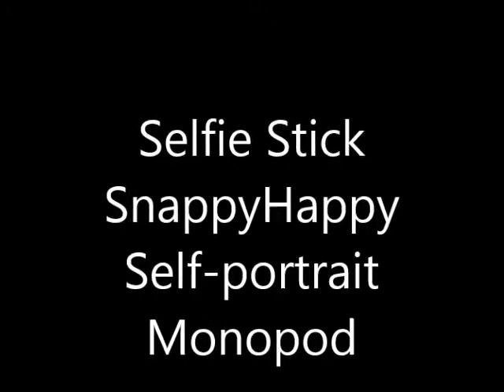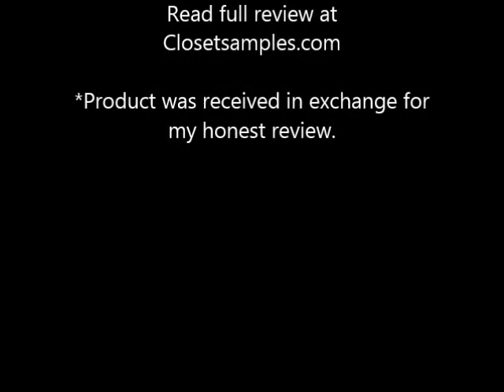Selfie Stick SnappyHappy Self portrait Monopod